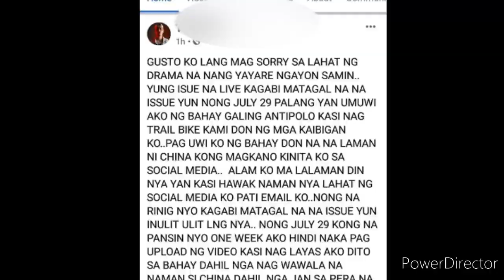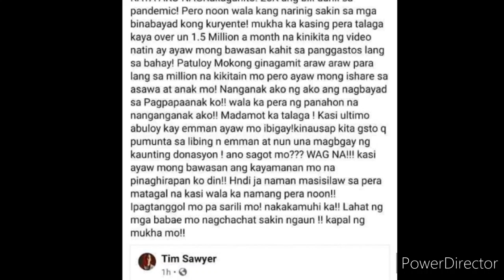SINO BA TALAGA ANG MAS SAKIM SA PERA?? | DAHIL SA MILYONES | D Legaspi's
SINO BA TALAGA ANG MAS SAKIM SA PERA??

Live na away ng sikat ng Vlogger na sina Tim Sawyer at China Roces..

Prank or For Real???